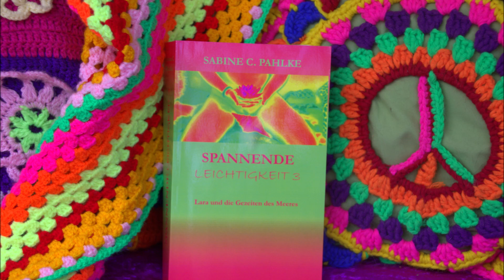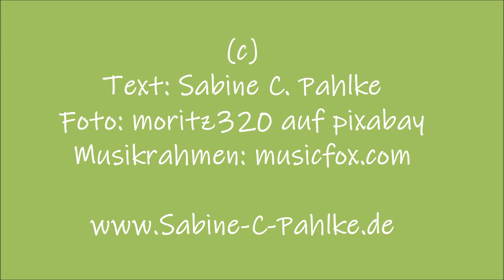Herzkuchenform ;-)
Dennis: Ich find das einfach doof. Bei mir läuft ein Muster. Es geht in all meinen bisherigen tiefen Verbindungen, immer auf die gleiche Weise ab. Frauen machen mir den Mund wässerig - ich freu mich, dass ich in den Kuchen beißen kann und schwupps, isser wech. Könnt man gut filmen, hihi.

Lara: *mitlach*. Ja das könnte man gut verfilmen.

Dennis: Die Erste gab mir das Rezept und war dann weg. Die Zweite holte alle Zutaten und das Formblech und war dann weg. Nummer Drei hat den Kuchen sogar gebacken, ich hab ihn schon fertig im Backofen gesehen und war dann weg. Und nun hab ich sogar den Kuchen präsentiert bekommen und in dem Moment, wo ich rein beißen will, isser weg.

Lara: Ich hatte mal einen Traum und in dem wurde mir ein Kuchenblech in der Form eines Herzens gezeigt. Eine Stimme sagte: „Du musst erst mal dein eigenes Herzformkuchenblech füllen und backen“ kicher. ABER ich sag gar nix mehr lach. Ich frage mich, ob das Rezept, welches du von der Ersten bekamst, wirklich „dein“ Rezept war.